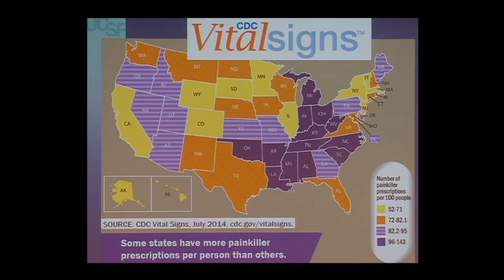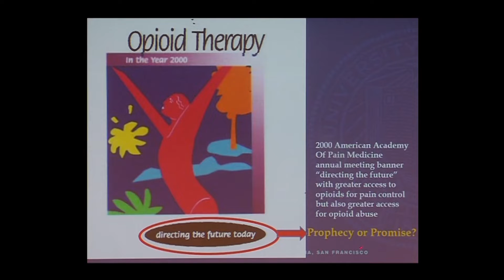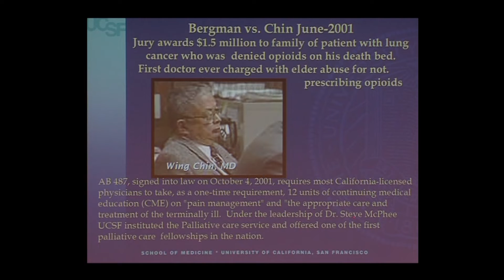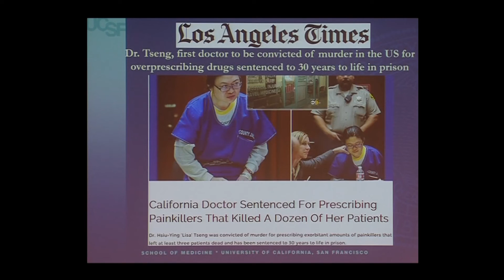Opioid Therapy and the Decade of Pain Control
Dr. Lawrence Poree considers the recent history of prescription painkillers including legal and political aspects. Series: "UCSF Osher Center for Integrative Medicine presents Mini Medical School for the Public" [Show ID: 32862]